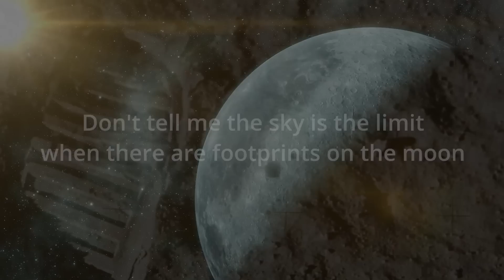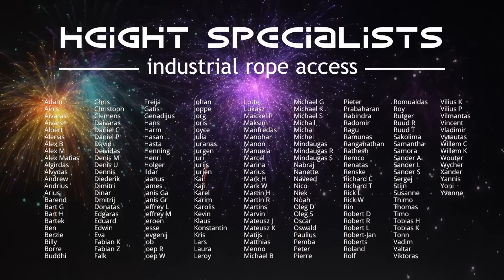Kerstgroet Height Specialists 2014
Thank you all for this amazing year. Let's continue this vibe in 2015!